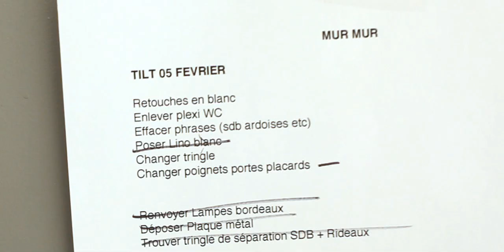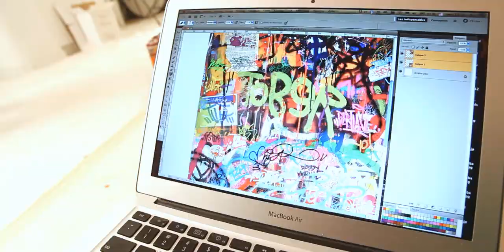Panic Room - Tilt / Big Addict (OFFICIAL)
Director: Benjamin Roudet / Big Addict
Year: 2012
Music: Peter Bjorn and Jhon - Up Against The Wall (Writer's Block album)
Label: Wichita Recording / V2 RECORDS

Tilt :
The hotel Au vieux panier asked me to design a room, I first told them that I wasn't interested doing just decoration in the room but I wanted
to create something that will look more like an installation. I thought about it also as a huge canvas where I needed to think about the composition
and play with the empty white part of the room to accentuate more the idea of Chaos on the other part. Then I asked my friend Tober who gat a great
old school style for tags, Grizz who is also the man behind the camera and Don Cho who is a Hip Hop singer from Marseille but who used to be
a tagger from my home town Toulouse. It took one week to do the whole thing cause the idea was to exaggerate what you can usually see in some
abandoned places. Too much tags, too much drips, too much sentences, too much throw ups ... What I also wanted to show is that people can appreciate
any type of graffiti, even the more basic, it's just a matter of point of view ...